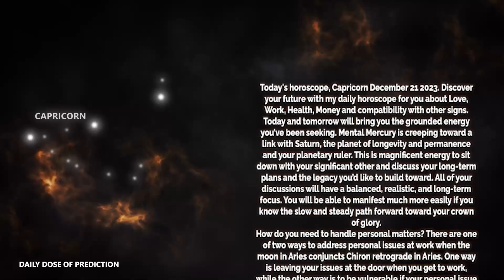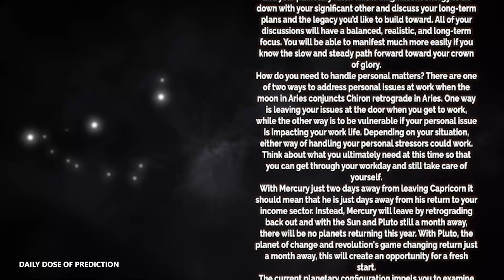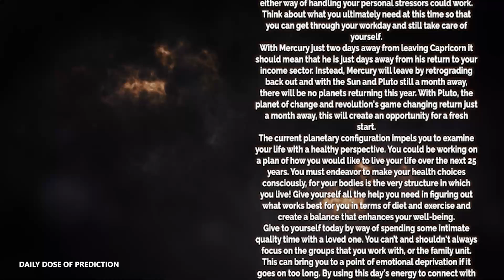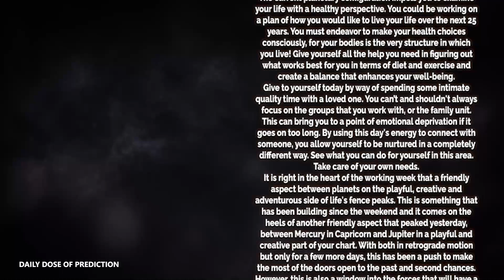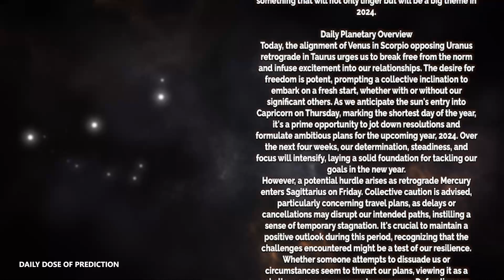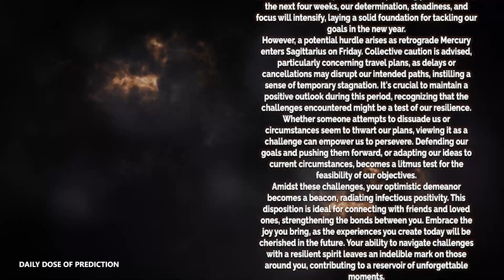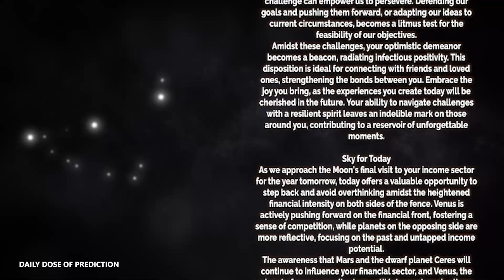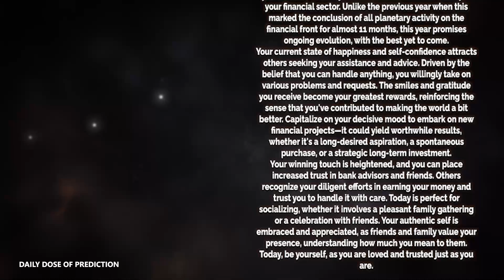Capricorn - Today Horoscope - December 21, 2023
Today's Horoscope Capricorn December 21, 2023. Discover your future with my daily horoscope for you, my dear Capricorn sign in love, work, health, money and compatibility with other signs. Free daily horoscope!

Capricorn Horoscope Today  December 21, 2023
Daily horoscope Capricorn December 21 2023

Capricorn love horoscope December 2023